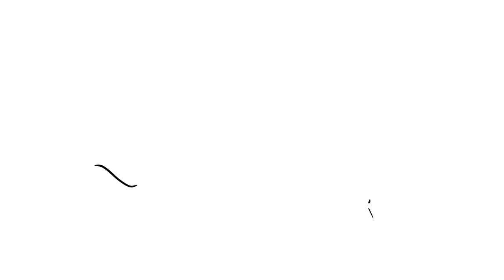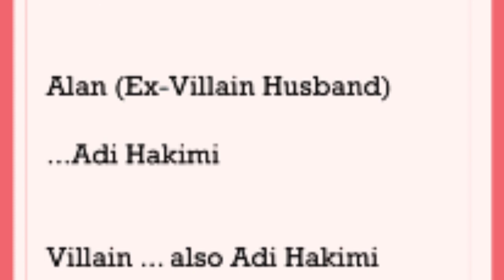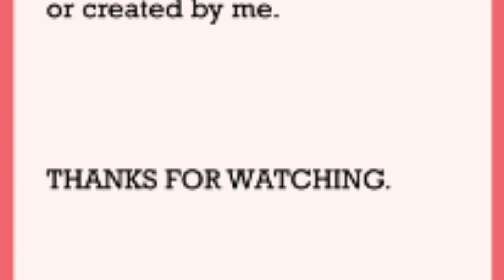For a second thought, don't watch this...My wife is a Superhero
How is life if your wife is a literal Superhero?

this is my assignment, the reason why I didn't post anything for the past month. learn a lot about animating. still figuring out how to colour animation

sorry for the bad voice acting and the writing. it's my classmates and I'm not a professional YET! XD